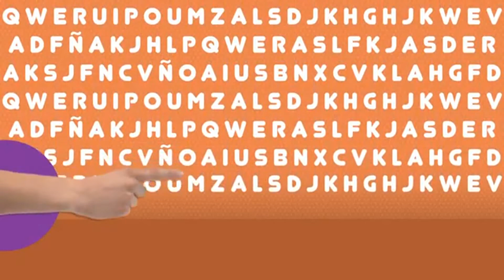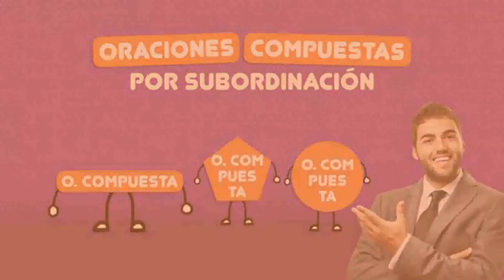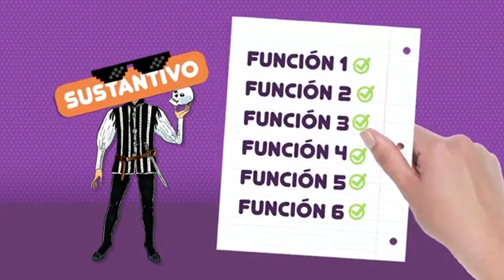ORACIÓN COMPUESTA SUBORDINADA III (TIPOS) | CAP. 31 | LE 5° DE SECUNDARIA